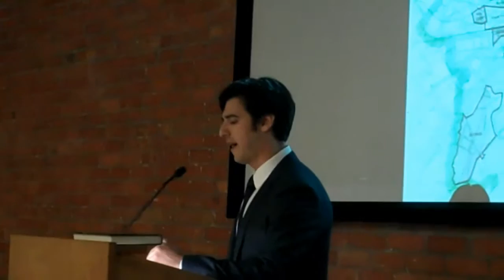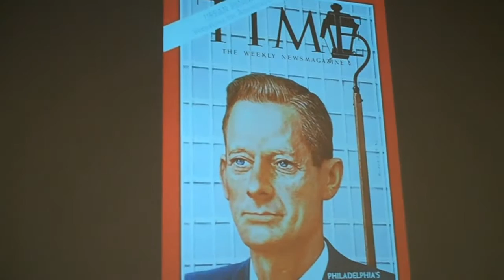Edmund Bacon - Philadelphia Urban Planning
Gregory L. Heller at his book launch for the first biography on Edmund Bacon titled Ed Bacon: Planning, Politics, and the Building of Modern Philadelphia. Edmund Bacon, a leading postwar urban planner who remade much of Philadelphia was the Philadelphia City Planning Director from 1949 to 1970. His approach was a mix of bulldoze and rebuild.